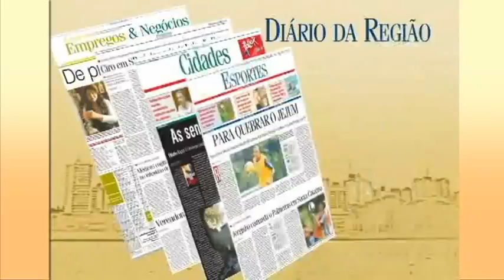Edição 21.04.11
Diarioweb